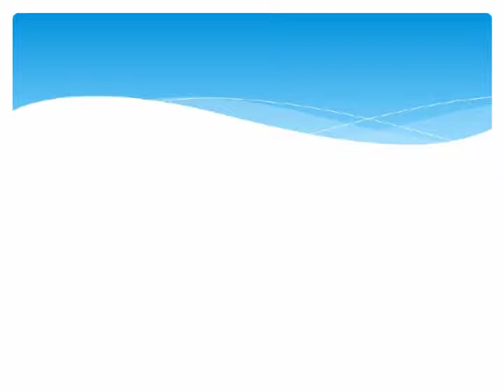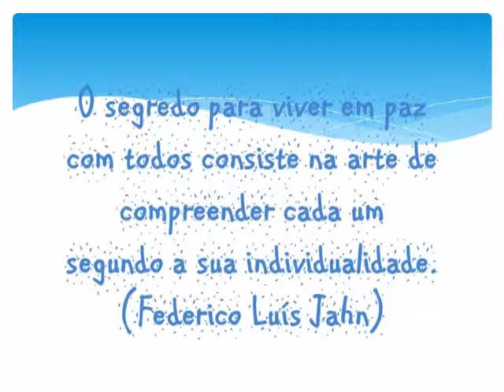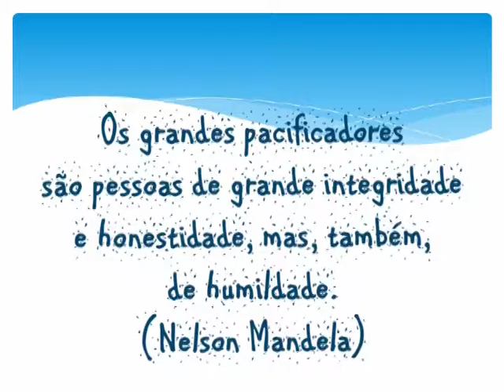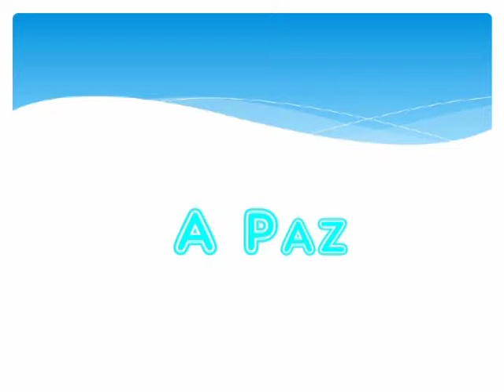Educar os jovens para justiça e paz UCM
E é para atingir tal consciência, que o manual se concentra nos seguintes valores: Respeito, Bom relacionamento, Boa convivência, Responsabilidade, Solidariedade, Honestidade, Justiça e Paz. São os valores mais expressivos, que classificamos como valores de “justiça e paz”. E que podemos inferir, do estudo feito, acerca da pastoral na UCM, tendo em linha de conta as percepções dos jovens universitários, que reflectem em torno das grandes questões da vida e do sentido de que elas se revestem.